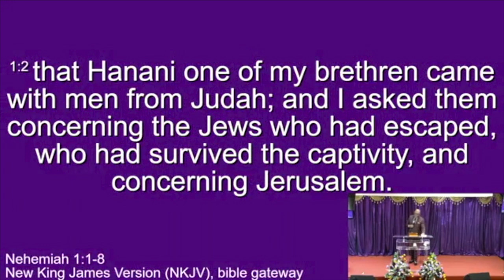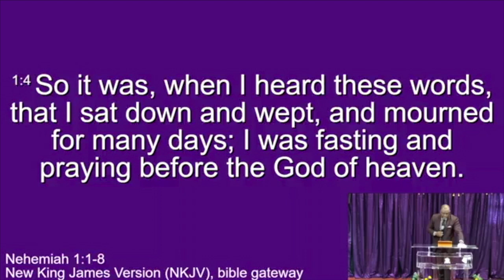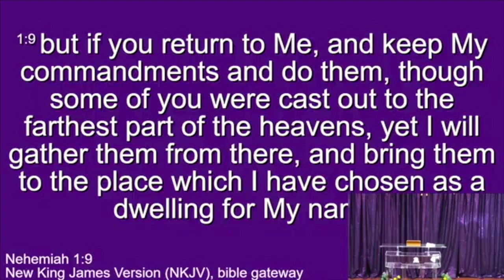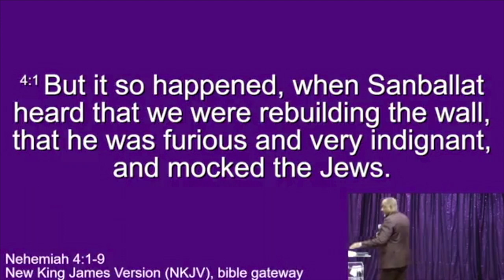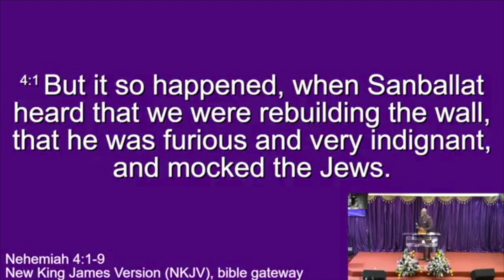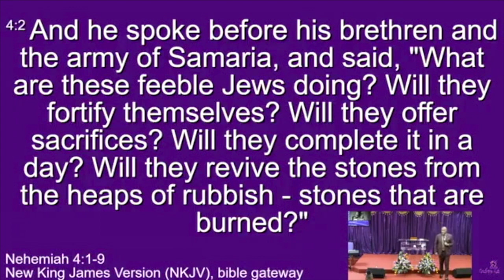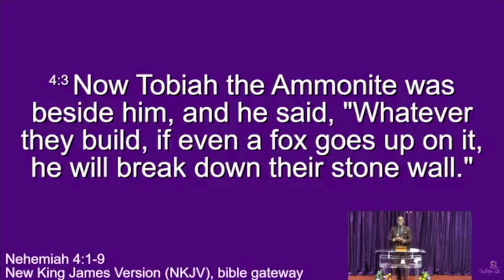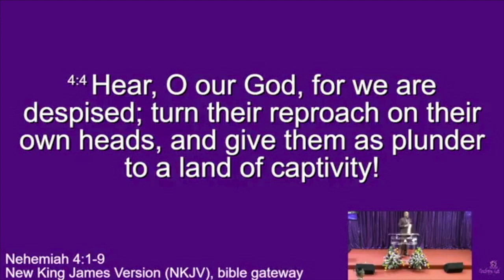The Power of a Dedicated Life